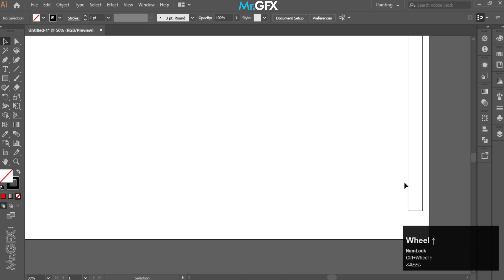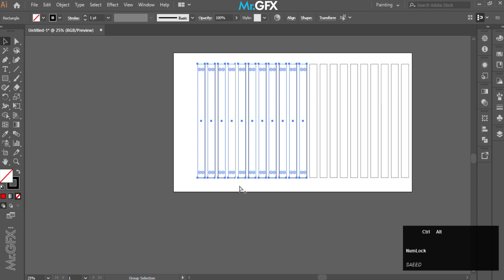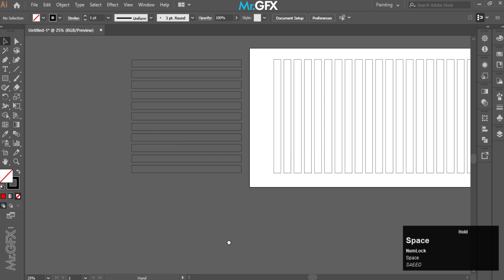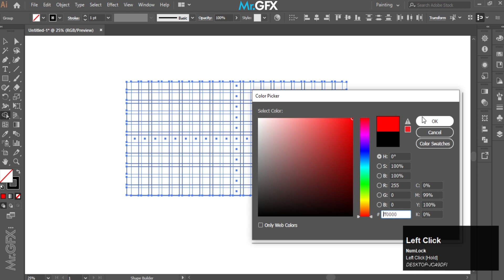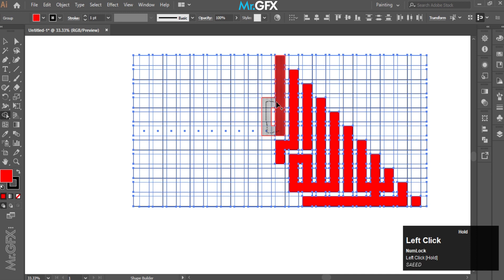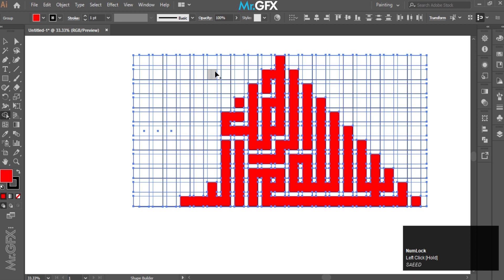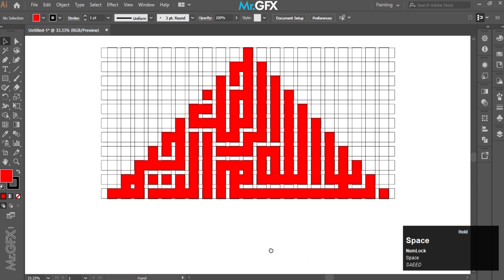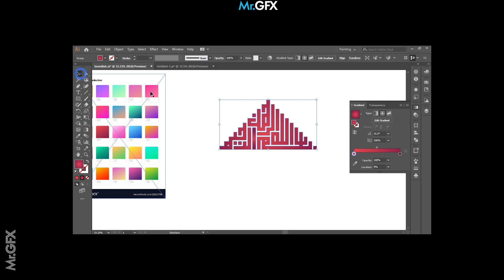How Make Bismiilah raman raheem Kufic Calligraphy in Adobe Illustrator Tutorial | Mr.GFX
With the help of this tutorial you can create professional  Kufic Calligraphy in Adobe illustrator.
Learn (bismiilah raman raheem) kufic calligraphy in Adobe illustrator

You can also buy my services on Fiverr and Facebook.

shorturl.at/cmwHV

Mr.gfx

calligraphy
kufic calligraphy

calligraphy tutorial
calligraphy in Adobe illustrator
Adobe illustrator
adobe illustrator tutorials
Abu bakar calligraphy
Abu bakar sadiq rz calligraphy
Arabic, Urdu Calligraphy tutorial, Text Calligraphy in Adobe illustrator 2021, Calligraphy tutorial in urdu hindi, If you like my video, then hit the like button and don't forgot to mention ur feedback, For more Editing tricks subscribe my channel.